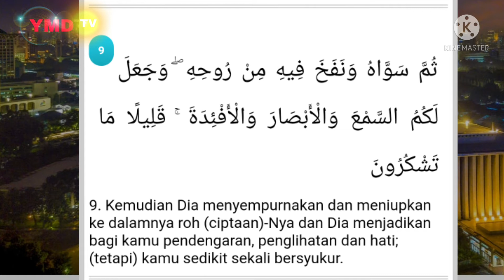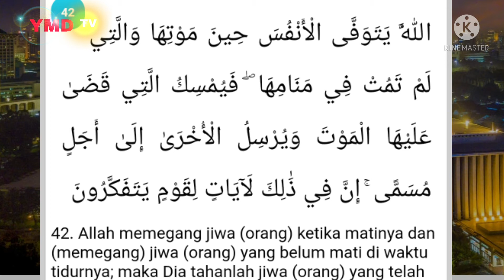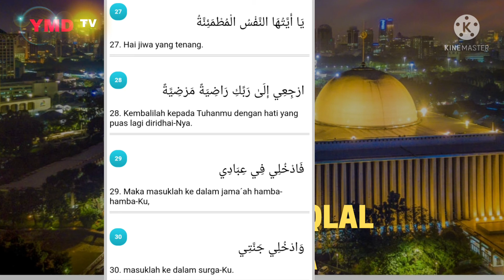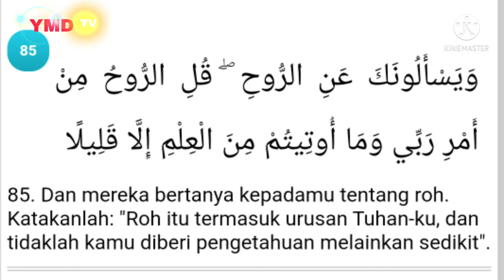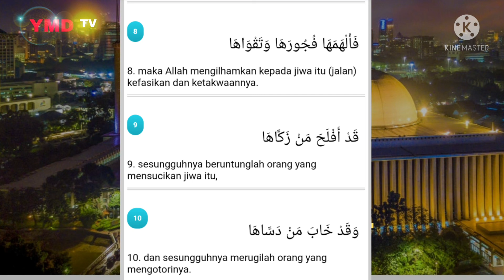Jiwa manusia yg dipanggil ke syurga, tubuh manusia jadi tanah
YMD TV : Da'wah